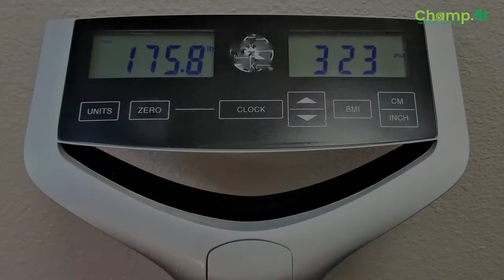Biggest Diabetes Misconception I Did you know?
What are the biggest health misconceptions you've had? Bust your diabetes misconceptions now! Share the information with your friends and family!

and take a step towards a healthy lifestyle!